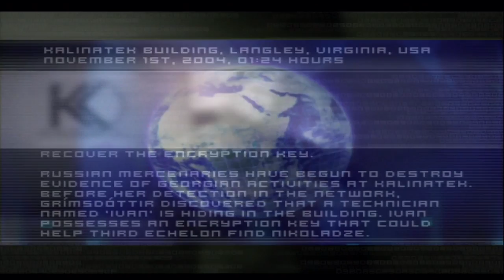Let's Play Splinter Cell 1 - Mission 06 - Kalinatek (PS2)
Quite a long mission... but awesome!! No need for stealth here, it's kill or be killed, and we go in guns blazing... for the most part. So flippin neat... :D